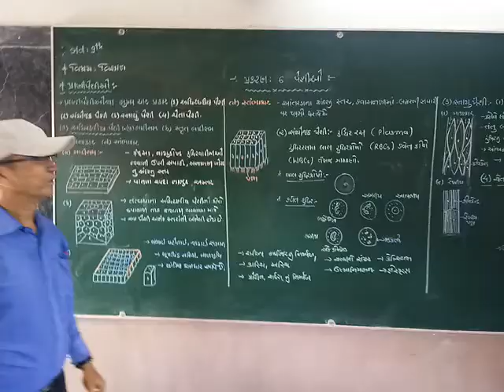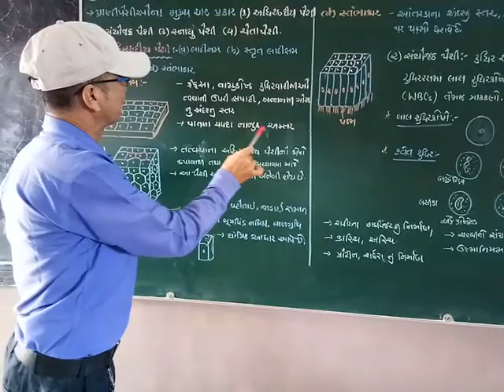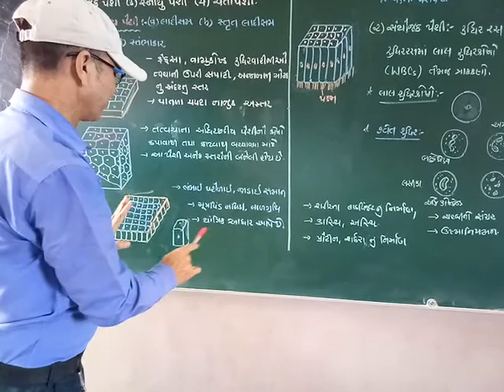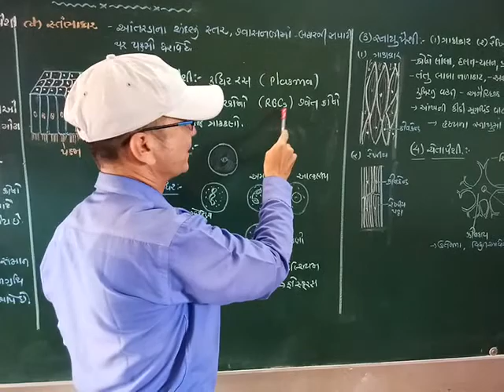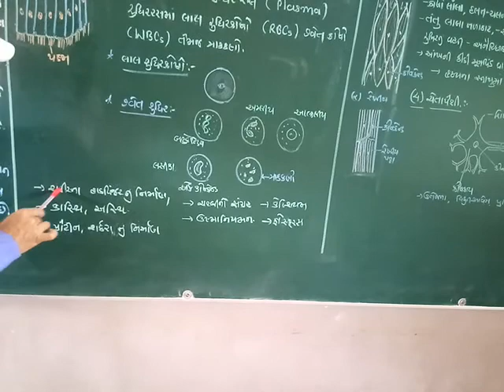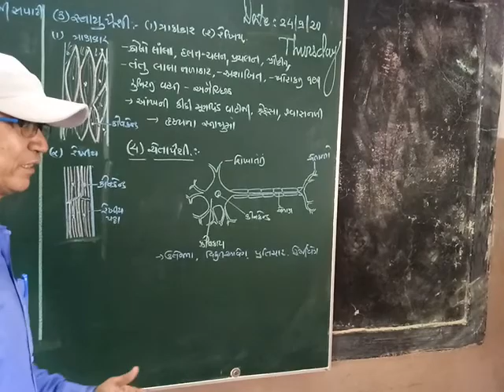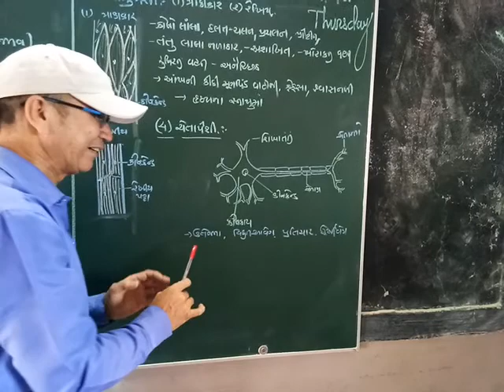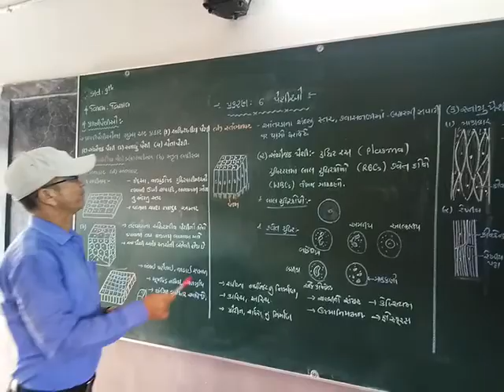શ્રેણી 9 વિજ્ઞાન અને ટેકનોલોજી પ્રકરણ 6 ભાગ 3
પેશીઓ (ભાગ 3)